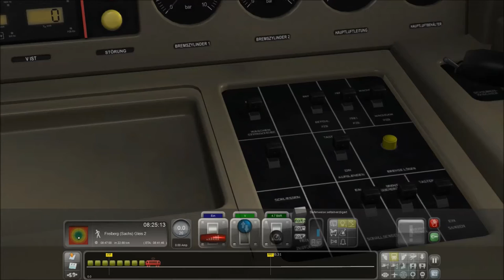Projekt Freiberg 2.0 | D963 von Karl Marx Stadt in Richtung Dresden | Train Simulator 2016